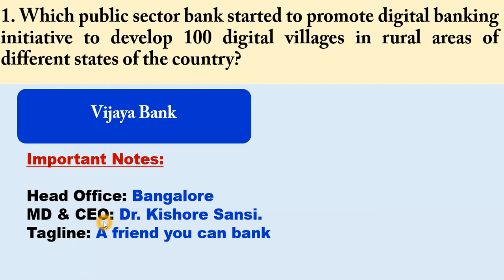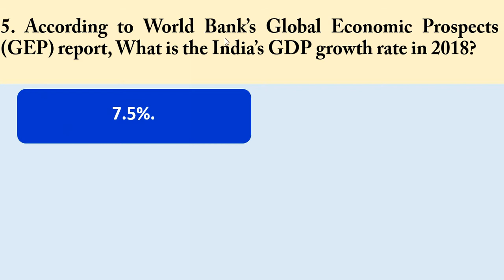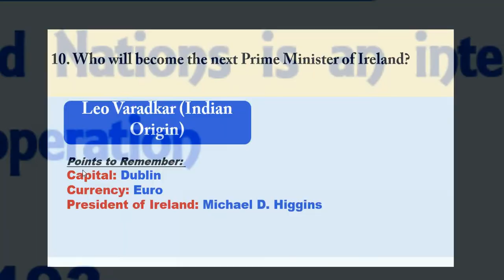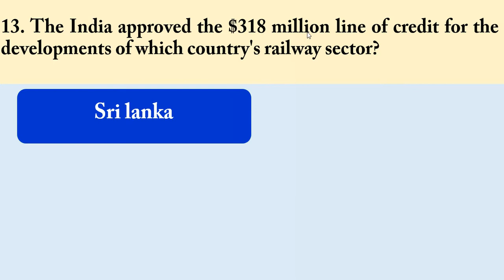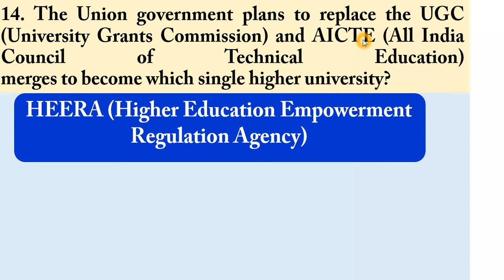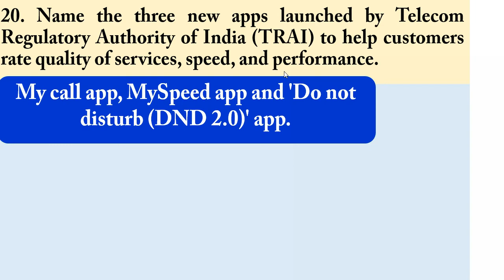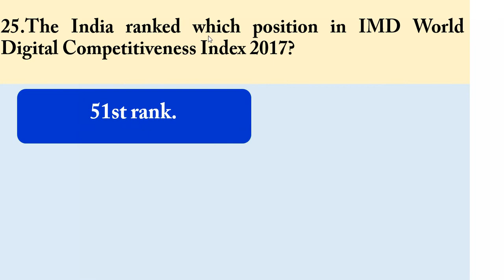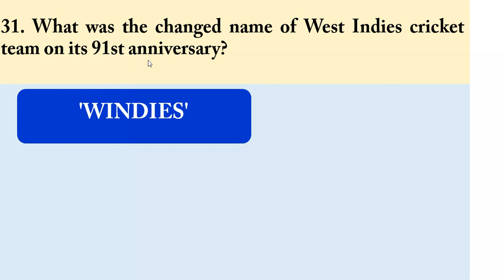Important Current Affairs June 1st Week 2017 | Questions & Answers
IBPS Bank Exams - Latest Current Affairs for bank exams, Speed Maths Tricks, Banking Awareness, Latest Banking News 2017 on monthly basis very much useful for Competitive Exams 2017-18.